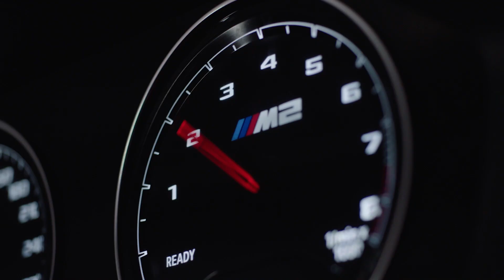Introducing The BMW M2 CS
Ready. Set. Play this video to watch the next level of driving pleasure with The BMW M2 CS!

THEM2CS is truly unmistakable. Outstanding performance, athletic style, and sporty set-up, everything built to push the limits of possibility on the track. What will you regret? None.